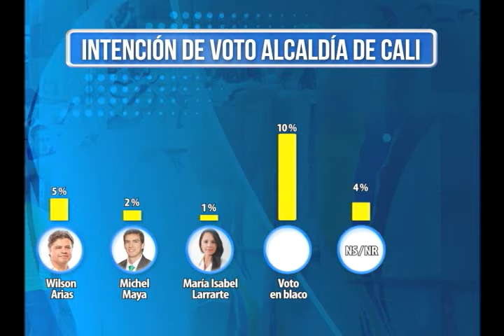Septiembre 14 de 2015 Agenda Electoral: Roberto Ortiz lidera encuesta de intención de voto